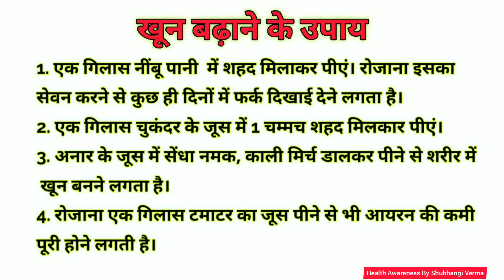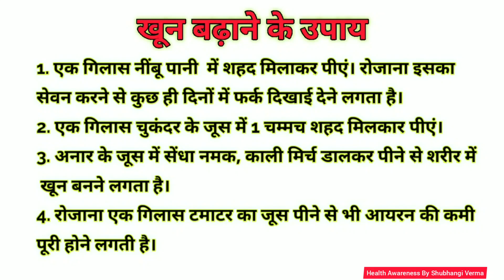कैसे पता चलता है कि शरीर में खून की कमी है??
आयरन की कमी को कैसे दूर करें Amway Nutrilite के साथ